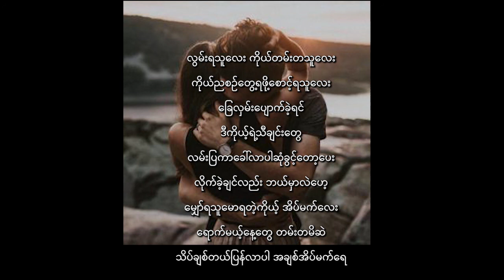အချစ်အိပ်မက်ကလေး | ရေး - မင်းချစ်သူ | ဆို - နေလင်း | Graphic and Subtitle by Sithu Htun